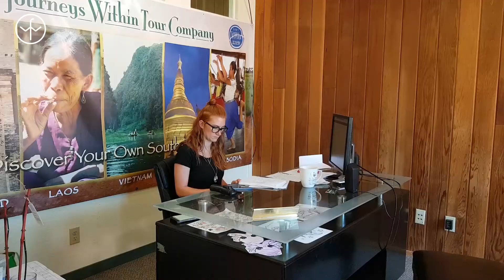WF annouces new US Office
Jonny and Andrea announce the new Wild Frontiers US office